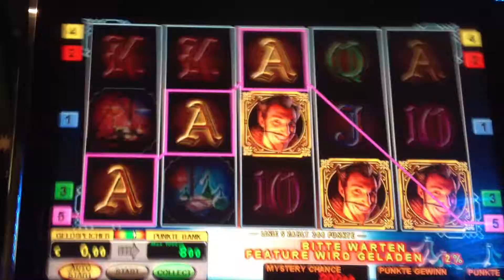FAUST - GAMINATOR - 2 EURO FREISPIELE